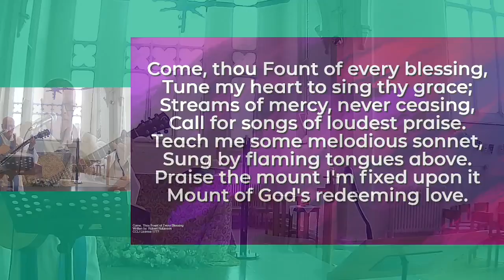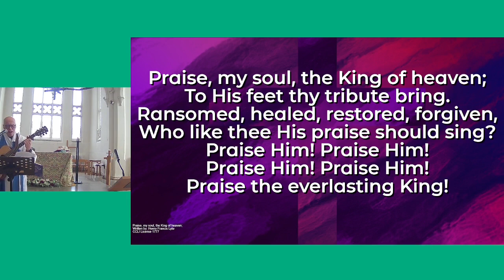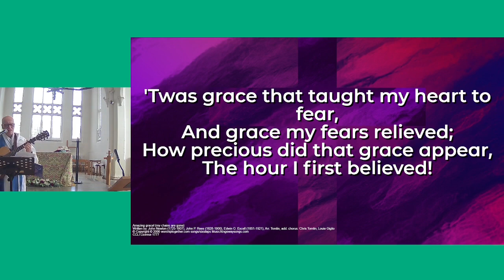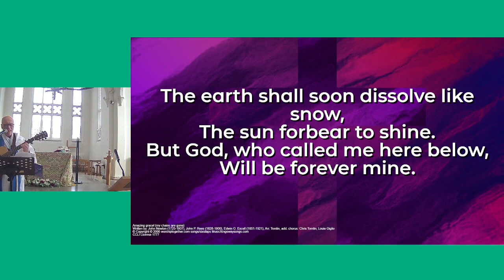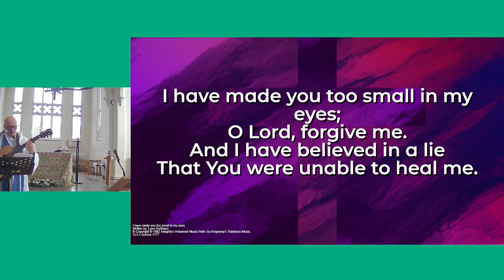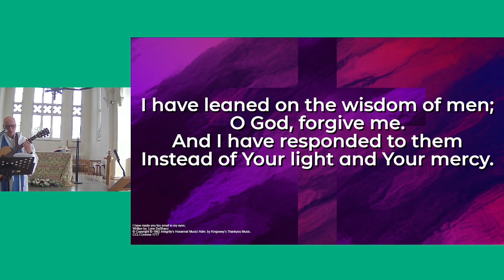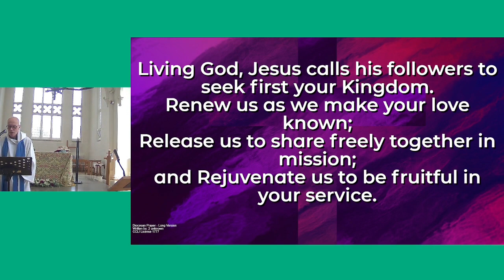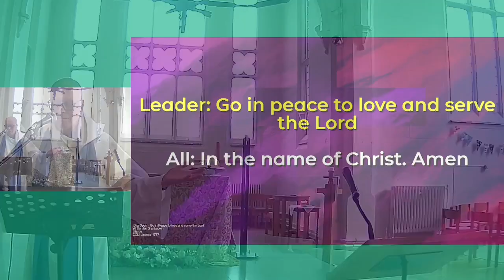Service 26 February 2023